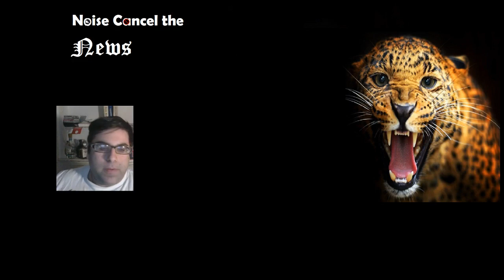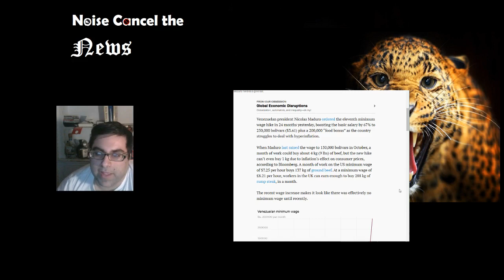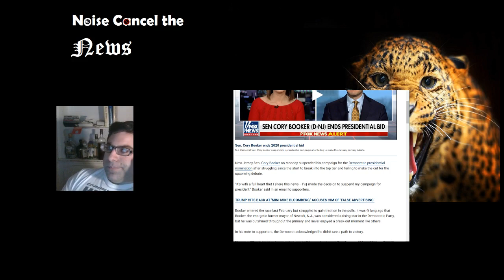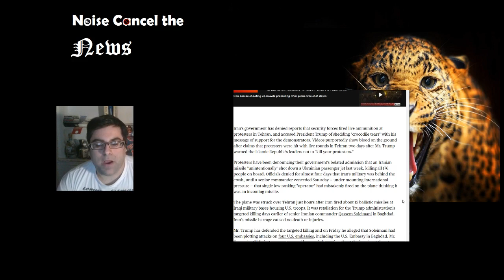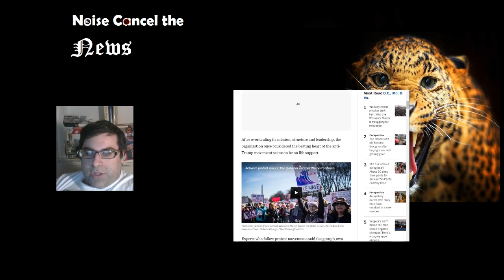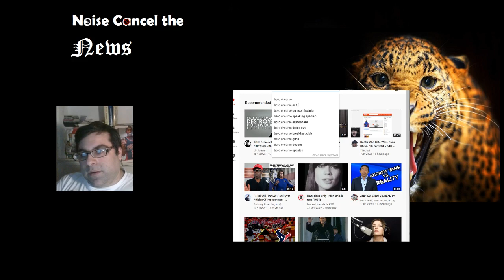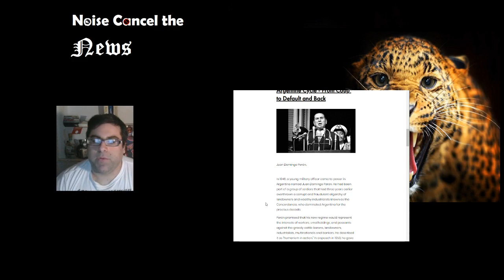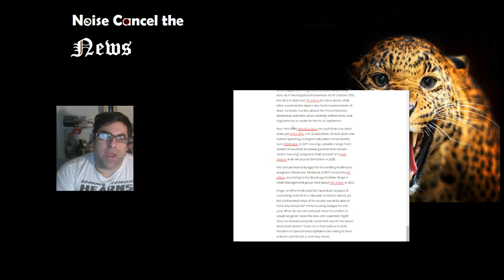BOLD weekly update - Iran, Cory Booker drops out, Venezuela inflation, and Groyper economic.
See links in the COMMENTS.